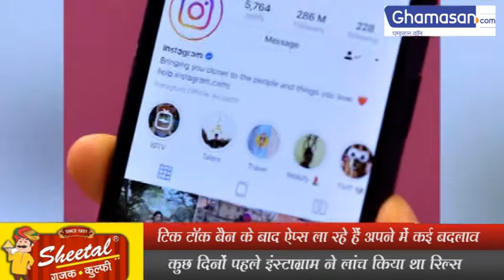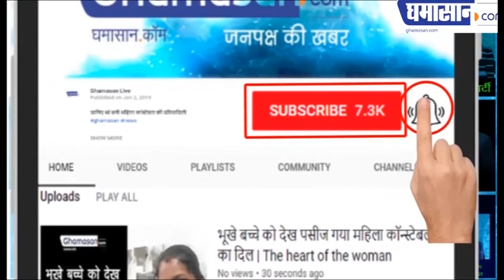अब Snapchat लाया TikTok जैसा शानदार Feature, ऐसे करेगा काम